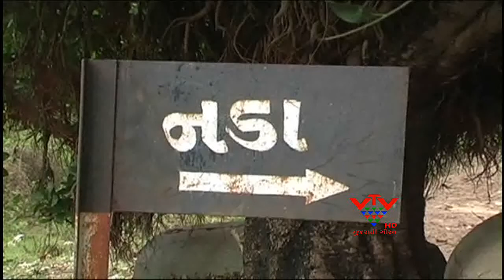VTV - SHORTAGE OF DRINKING WATER FROM 2 YEARS,DABHOI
ડભોઈ તાલુકાના નડા ગામે છેલ્લા વર્ષથી પાણીની સમસ્યા સતાવી રહી છે.ગામના એક વિસ્તારમાં ભરપૂર માત્રામાં પાણી મળી રહે છે.જ્યારે બીજા વિસ્તારમાં પીવાના પાણી માટે પણ વલખાં મારવા પડે છે.